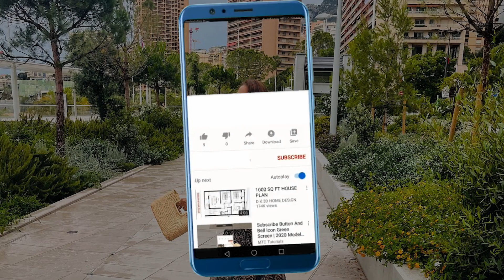Its a Baby Girl? Y&R actress Christel Khalil is Pregnant with Second Child!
Big news is making waves in the soap world, and we're here to spill the beans. "The Young and the Restless" star Christel Khalil has some incredible news to share, and we're all ears. Stick around to find out what's been going on in her world. Congratulations are definitely in order for Christel Khalil, who you might know as Lily Winters from "The Young and the Restless." She and her partner, Sam Restagno, have some amazing news to share. They're expecting! Yep, you heard that right. The pair is about to welcome a new member to their family.

And guess when this exciting reveal happened? It was during their trip to the stunning Monaco last month. Talk about the perfect place for a big announcement! While they were there to promote "The Young and the Restless" and celebrate its 50th anniversary at the Monte-Carlo Television Festival, Christel Khalil spilled the beans. She's pregnant with her second child, and this time, it's with her partner, Sam Restagno.

Audio Credit:
Track: Sneaky Business
Artist: Biz Baz Studio